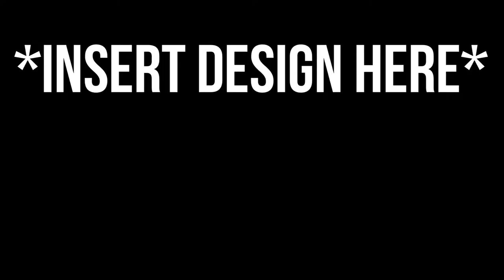Dying Light Let's Play Part 8 | Goodnight Mr. Bahir (PC Gameplay)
Welcome back to my Let's Play Series of Dying Light!  In this episode West and I play through the side mission, "Goodnight Mr. Bahir".  After figuring out that a man by the name of Bahir took a fake vials of Antizin, we set out to find the man responsible in the production of these fake vials.  I hope you all enjoy the video! :)

Your still here?